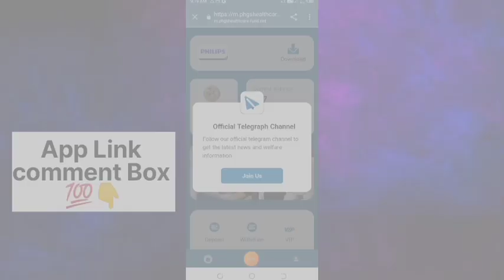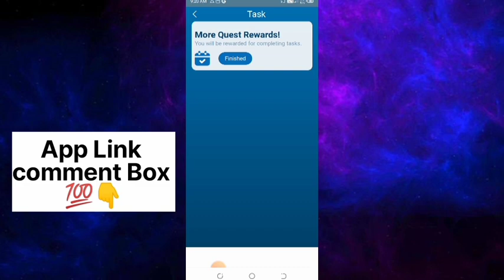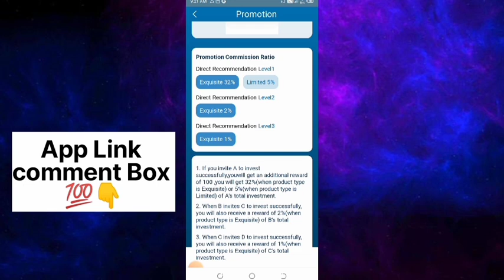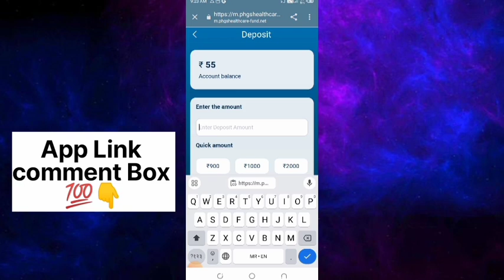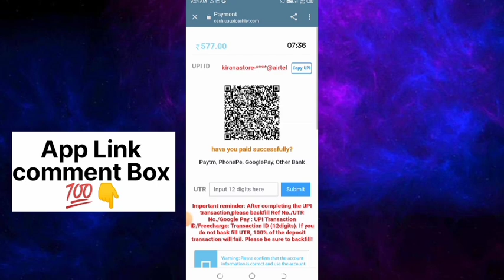Best new earning app 2024 👽 live payment proof | without investment earning app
App Link comment box 👇

Best Earning Apps of 2024: Top Picks for Extra Cash!"
"Earn Money Easily: The Best Apps You Need to Try!"
"Maximize Your Income: Best Money-Making Apps Reviewed!"
"Top 5 Earning Apps for 2024: Start Making Money Today!"
"Discover the Best Apps to Earn Money in Your Spare Time!"